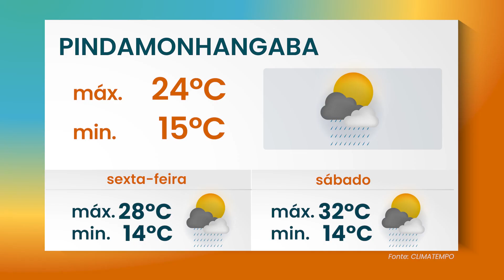Tempestade causa estragos no Vale do Paraíba nesta quarta-feira(27/09)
A forte chuva que atingiu o Vale do Paraíba na última quarta-feira(27) e veio acompanhada de rajadas de vento e queda de granizo deixou muita gente assustada. Segundo informações da Defesa Civil, ainda estão sendo contabilizados os estragos e ocorrências, mas em Pindamonhangaba, por exemplo, os ventos atingiram entre 60 e 100km/h. Taubaté e São José dos Campos também enfrentaram problemas com quedas de árvores, de fiação elétrica, comprometendo o fornecimento de energia. Acompanhe na reportagem!